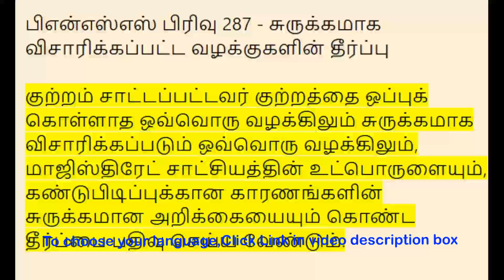BNSS Section 287 - Judgment in cases tried summarily | Meaning in Tamil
00:00:00 - பிஎன்எஸ்எஸ் பிரிவு 287 - சுருக்கமாக விசாரிக்கப்பட்ட வழக்குகளின் தீர்ப்பு,